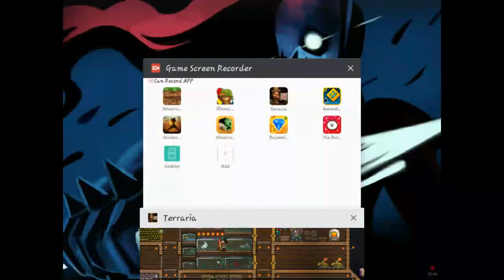THE NEW SERIES!?| Terraria redew #1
Sorry I accidentally ended the video early.